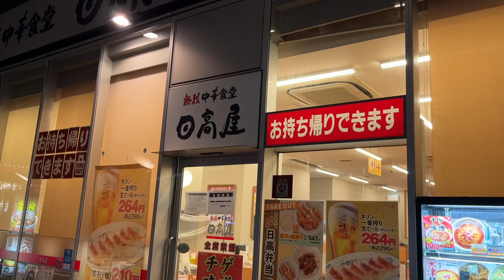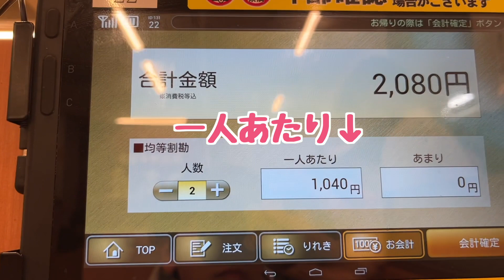【せんべろ】日高屋はメニューが豊富で安くて美味いです！さすがラーメンチェーン！旦那さんとふたりで二千円。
若き頃によく行っていた日高屋。
大人になってから行くとまた違います。
ラーメンチェーン「日高屋」でせんべろ！

貴方は千円で満足できますか？